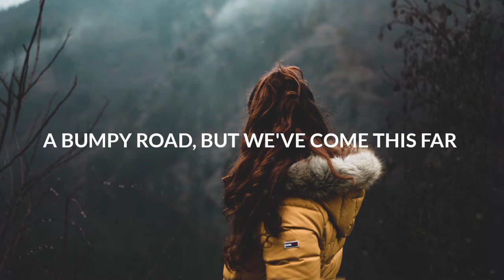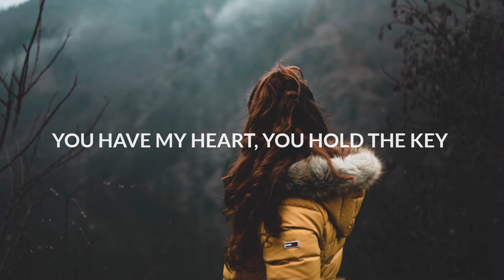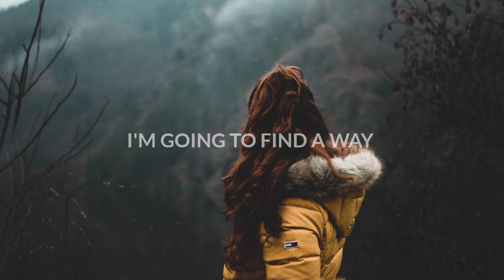Dante Levo - Only You (Lyrics) ft. Kaylie Foster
💿Label : ARWV

🎤 Lyrics: Dante Levo - Only You ft. Kaylie Foster
VERSE 1:
Far away, I stand here

On the edge of a road that could lead me

Close to you or nowhere

I found the bridge to your heart
But I feel like the ropes keep on breaking

A bumpy road, but we’ve come this far

HOOK:

I’m going to find a way

To only you
Find a way
To only you

VERSE 2:

In your hand you’ll find mine

Holding onto the thought of forever

The world is ours, ’til the end of time

You have my heart, you hold the key
To unlock all my dreams, all my secrets

I’m not alone, you’ve made me see

To only you

To only you

Background picture
👤June Andrei George📷